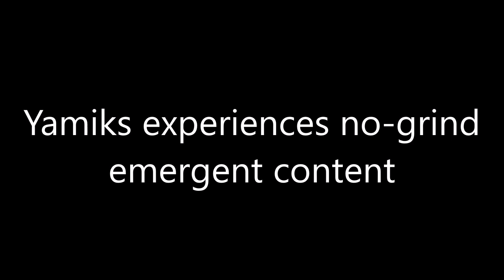Yamiks experiences grind-free emergent content